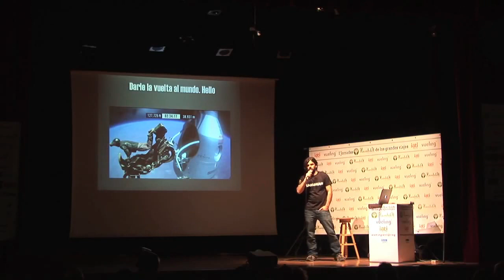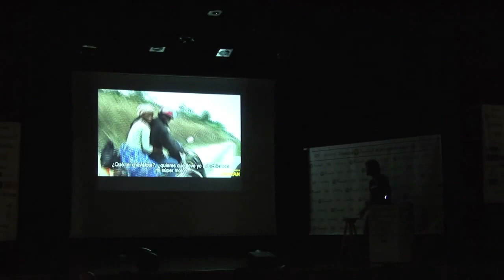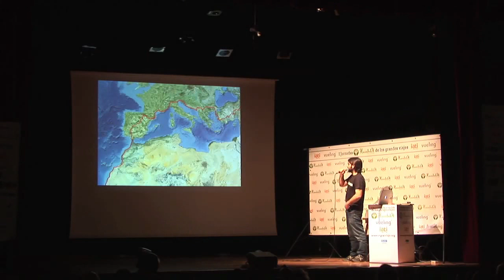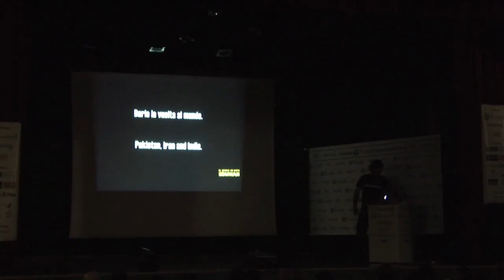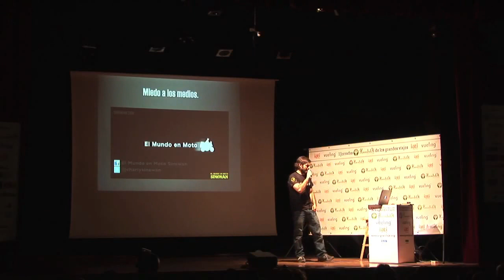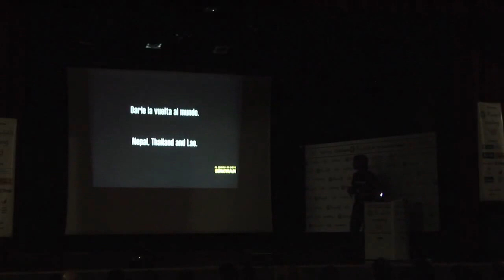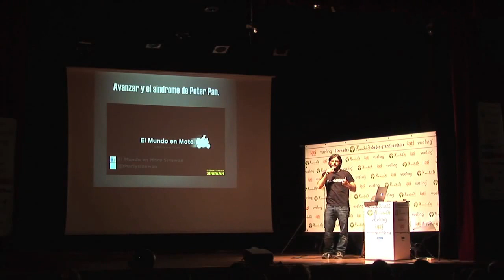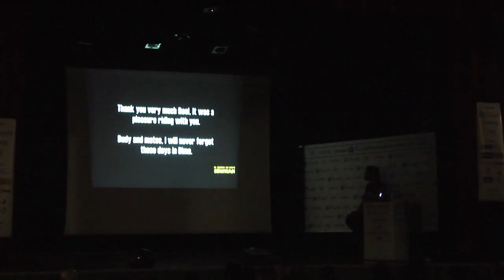Charly Sinewan: Darle la vuelta al mundo en moto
A principios del año 2009, Carlos decidió aparcar por una temporada su cómoda vida rutinaria en Madrid. Unos meses después, en septiembre, arrancó su moto y casi 7 meses más tarde llegaba a Sydney, después de 40.000 kilómetros, veintitantos países y millones de aventuras. Desde entonces, sigue recorriendo el mundo en moto, alternando periodos de viaje con periodos de trabajo en Madrid. En mayo 2013 regresa a Ciudad el Cabo a por su moto, para volver a España por tierra, por África del Este, un viaje de 4 meses de duración.

Web oficial de las I Jornadas Humboldt de los Grandes Viajes